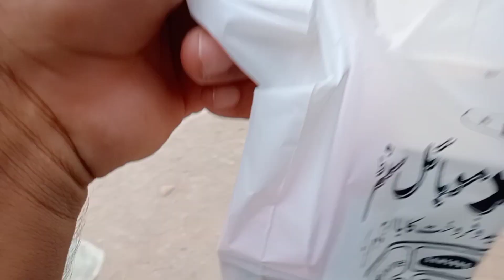Mera mobile pani me gir gaya😢